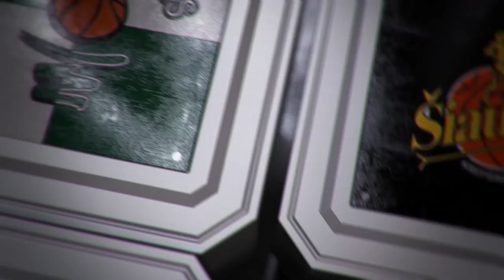R. Kurtinaitis: „Komandai trūksta charakterių, tikslų – žaidžiame krepšinį ir tiek“